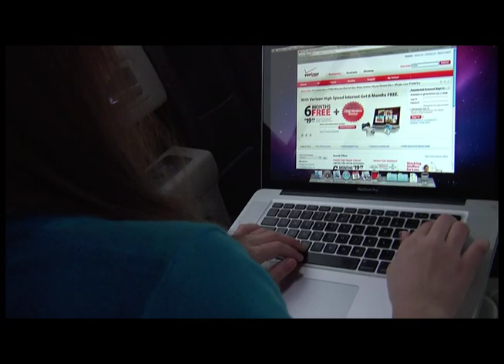Ford SYNC Mobile WiFi Hot Spot Demo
Ford will turn vehicles into rolling WiFi hot spots will the help of the second generation of SYNC.